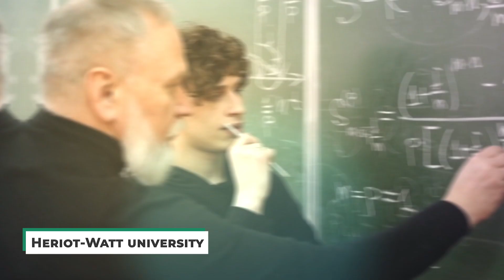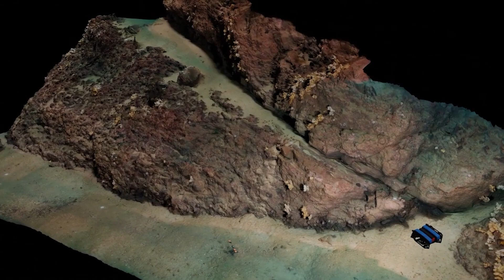Underwater Farming Is The FUTURE For European Farms..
Welcome back to Down On The Farm, today on the channel we are going to talk about Underwater farming. The plans for giant seaweed farms in European waters + other related news. At a testing site way off the Dutch coast a breakthrough was made this summer. Some 12km (7.5 miles) out at sea, a converted fishing boat mechanically harvested a batch of farmed seaweed. The kelp had been grown on netting hanging below a 50m (164ft) long plastic tube that was floating on the water, held in place by buoys and two anchors on the seafloor. The boat was positioned alongside, and an 8m tall, electric-powered cutting arm was moved into the water. It pulled up the tubing and sliced the long strands of seaweed from the 2m wide net. The seaweed was then automatically bagged-up, and dropped onto the deck.

North Sea Farmers, the consortium behind the test, says it was the world's first mechanical harvest of an offshore (some distance from the coast) seaweed farm. Eef Brouwers, North Sea Farmers' manager for farming and technology, says that the successful harvest was "an important first step" towards the large-scale cultivation of commercial seaweed farms in the North Sea. North Sea Farmers has almost 100 members including food and consumer goods giant, Unilever, and energy firm Shell. They hope to dramatically increase Europe's production of farmed seaweed over the next decade. Currently global seaweed production is dominated by Asia, and particularly China. The total worldwide harvest in 2019 was 35.8 million tonnes, and of that amount 97% came from Asia, with more than half from Chinese waters. By contrast, Europe produced just 287,033 tonnes that year, or 0.8% of the global total, with almost all of this being the harvesting of wild stocks. More about Underwater farming. The plans for giant seaweed farms in European waters  and other related news.